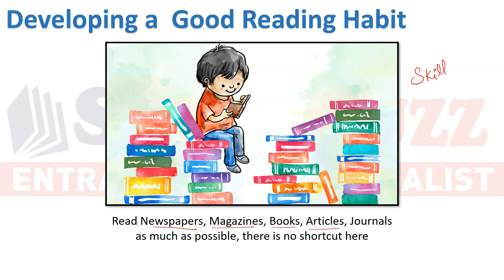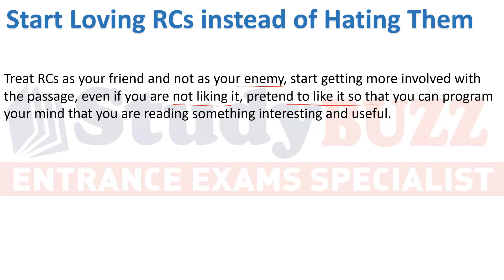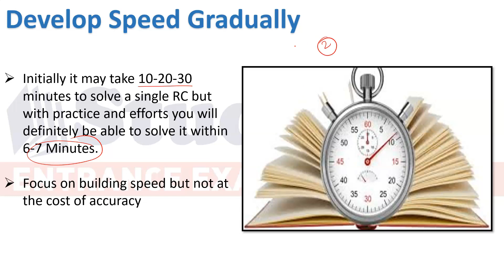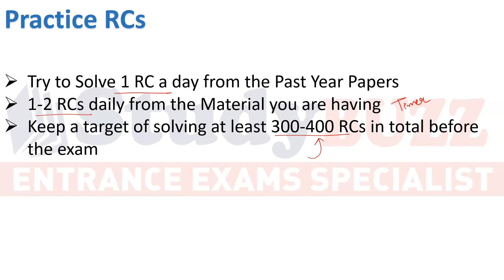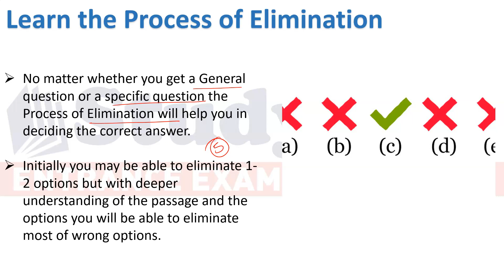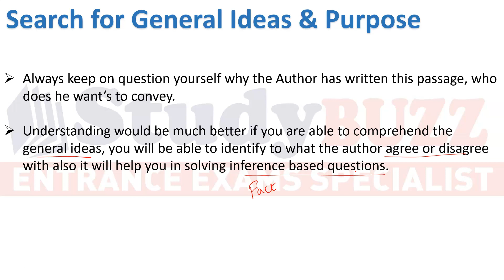Are you struggling in CAT Reading Comprehensions? Quick RC tips to improve your accuracy in Verbal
In this video, we will discuss some quick tips which can be really helpful in improving accuracy in Reading Comprehensions for CAT.